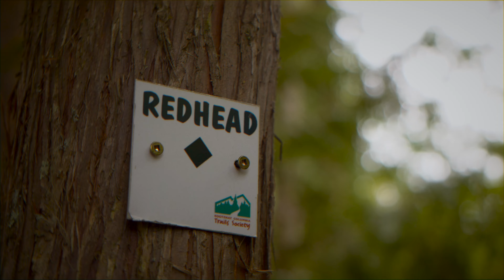Cycle Series Finale: Redhead to Redtop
The final cycle series of the season was full of fun! A chance to ride an up track down, delicious drinks & food and the grand finale to finally beat your friends. Thanks to everyone who came out to the races and we can’t wait to see you all next summer (and of course this winter, just different)!

Video: Stacked Films